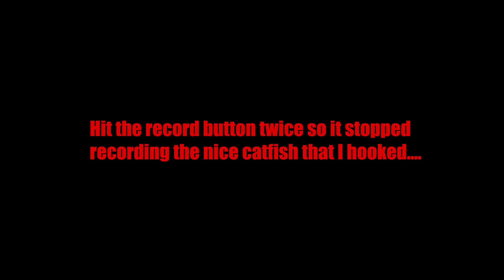This Ice Camping Trip is Something....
Did my annual ice camping trip and well... things happened during this trip for sure. Either way, caught fish and made a good dinner!

KastKing Sharky 3 - 33lbs of Drag!

KastKing Sharky 3 Baitfeeder

Shimano Cardiff Conventional Baitcasting Reel

Shimano Corvalus Coventional Baitcasting Reel

Shimano Nasci Spinning Reel

Shimano Curado Baitcasting Reel

Shimano Sedona Spinning Reel

Zoom Super Fluke

Zoom Super Fluke Jr

Zoom Super Fluke Jr Paddletail

Gamakatsu Circle Hooks

Engel Drybox/Cooler w/ Rod Holders

SanDisk Micro SD Cards

Anker Portable Battery Pack

Lavalier Microphone

Joby Gorilla Pod For Compact Cameras

GoPro Hero 5,6,7,8 Microphone Adapter

Strike King Rage Swimmer

Strike King Slabalicous